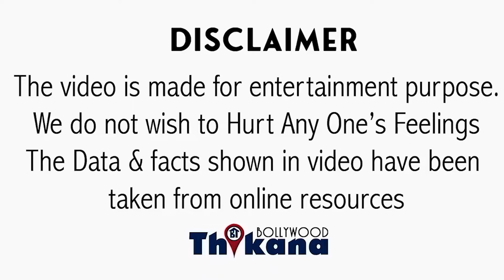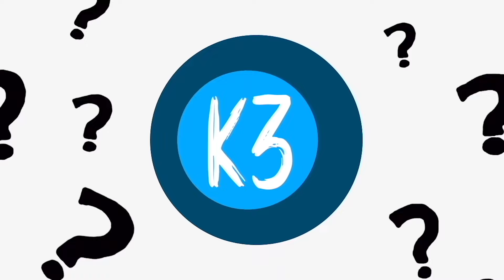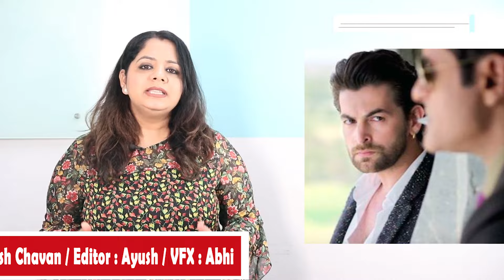Sooraj Barjatya | Biography | कैसे नीलाम हो रहे Rajshri को बचाया Sooraj ने लास्ट टाइम पे?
A Great Director |